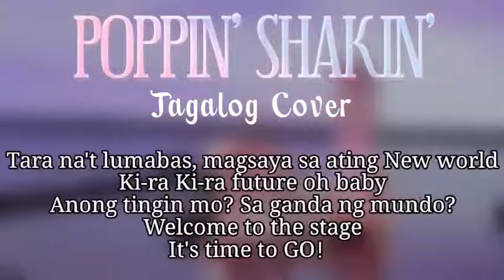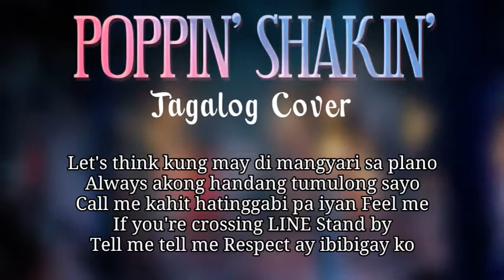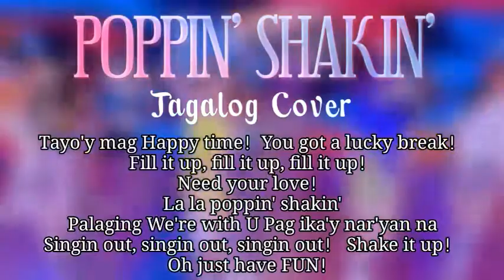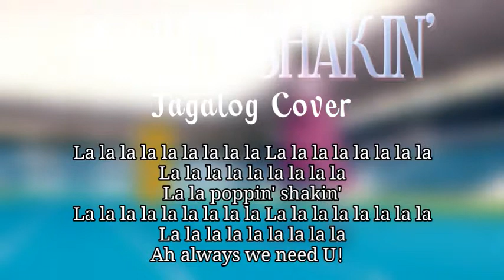NiziU (ニジュー) – POPPIN' SHAKIN' Tagalog Cover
NiziU (ニジュー) – POPPIN' SHAKIN' Tagalog Version
NiziU (ニジュー) – POPPIN' SHAKIN' Filipino Version
NiziU (ニジュー) – POPPIN' SHAKIN' Filipino Cover

Hey, look！ Ako'y laging nasa tabi mo
Show time tara na't magsaya sa mundo
What？ Ba't malungkot ang 'yong face
Isama na sa balloon pop ang pangamba
Pop！Pop！！Pop！！！

Tara na't lumabas, magsaya sa ating New world
Ki-ra Ki-ra future oh baby
Anong tingin mo? Sa ganda ng mundo?
Welcome to the stage

Da Dancing Day&Night！Magsayaw Happy tune！
Feel it up, feel it up, feel it up！
La la poppin' shakin'
Di ka maliligaw, tara dito We need U！
Join us, join us, join us, start it up！！
Oh just have FUN！

We need U all the time

Let's think kung may di mangyari sa plano
Always akong handang tumulong sayo
Call me kahit hatinggabi pa iyan Feel me
If you're crossing LINE Stand by
Tell me tell me Respect ay ibibigay ko

Everyday's a holiday
At kung ganon ang tingin mo, Ikaw ay magiging creative
Kabado ka na ba? o masaya ka lang?

Tayo'y mag Happy time！You got a lucky break！
Fill it up, fill it up, fill it up！
Palaging We're with U Pag ika'y nar'yan na
Singin out, singin out, singin out！ Shake it up！

Di ka nag-iisa
Kami'y laging handang tulungan ka Yes, always be
Joyful at maging thankful palagi
Happiness darating sa iyo

Ah always we need U！